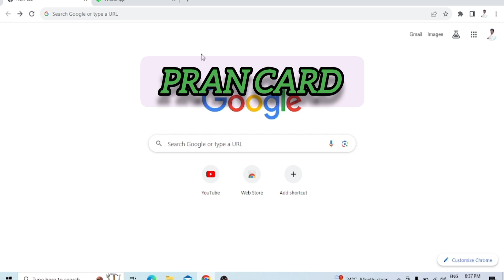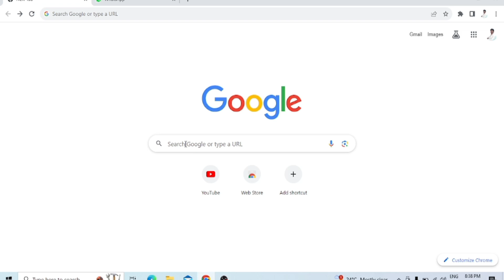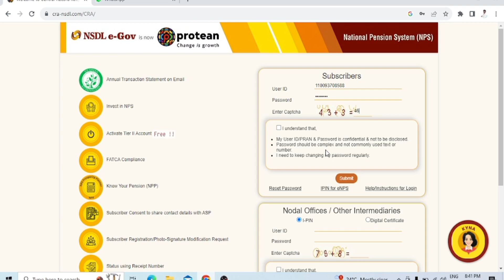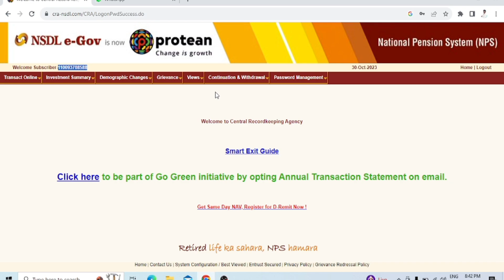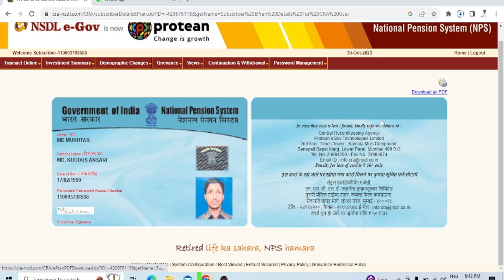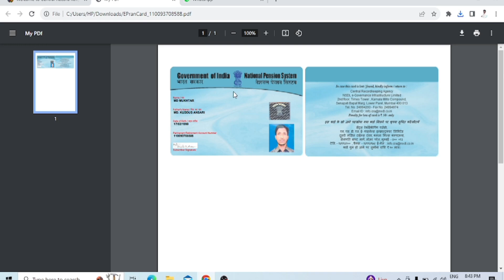pran card kaise download kare | how to download pran card | nps card | new pension scheme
2nd educational यू-ट्यूब channel - @SugamSangamforcompetitives

HRMS related other videoes:-